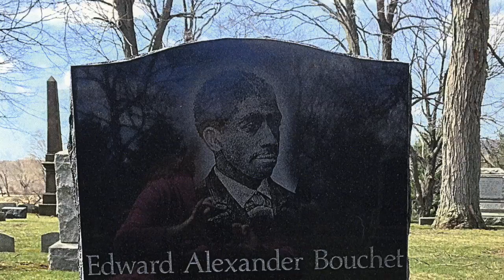Edward Bouchet | Black History Month